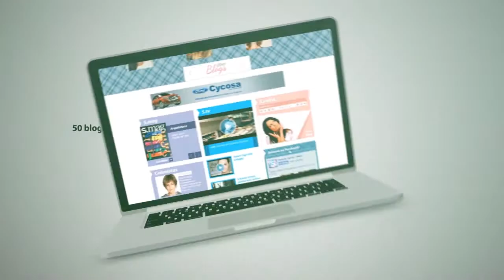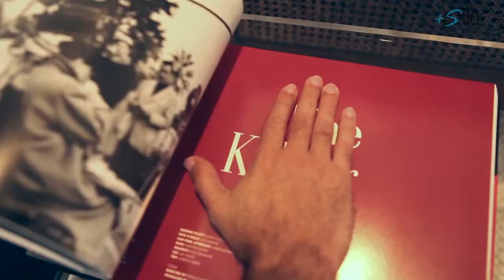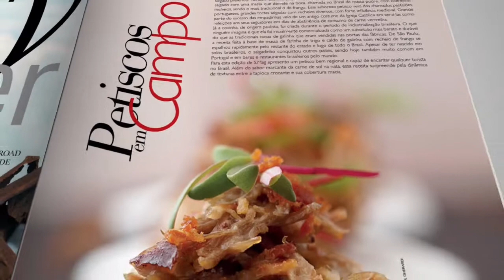AaZ WAGNER SANTANA DO MACEIÓ 40 GRAUS 3º Bloco